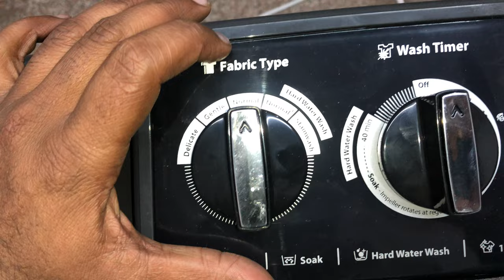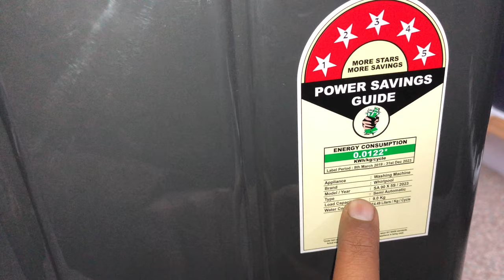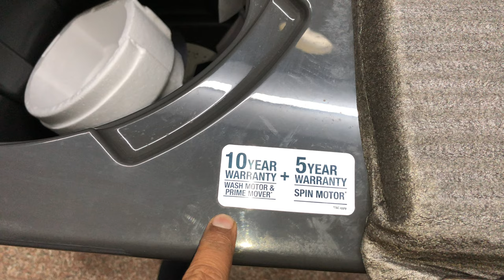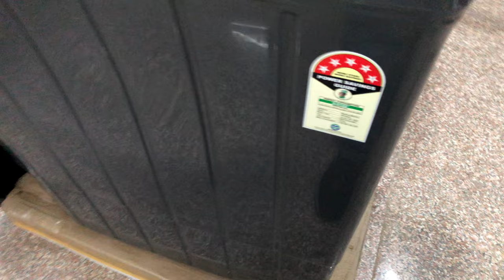Whirlpool Semi Automatic Washing machine I Best washing machine in 2024 I Free Extended Warranty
Whirlpool have a very good range of semi automatic washing machine starts from 7.0kg to 11.0kg .  Whirlpool shown trust on their product quality as they are offering additional 2 year free extended warranty on washing machine segment .
Warranty - 10 year on motors and 4 year on product*
Features-  Buzzer inbuilt, Auto Restart system, double brush, 4 wheels, Rat protection, 5 Star Rating,
All 9 kg
Whirlpool Washing machine

Lg washing machine

Godrej washing machine

Voltas Washing Machine

Samsung Washing Machine

whirlpool washing machine review
whirlpool 7.5kg machine
top load vs front load washing machine